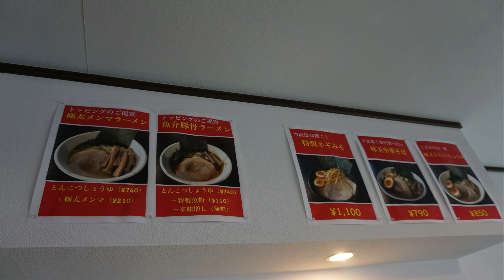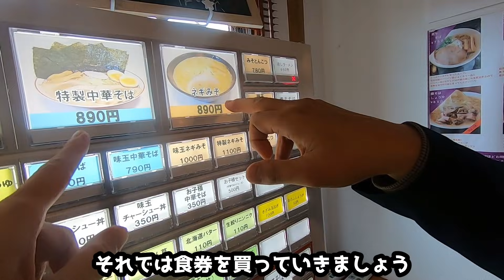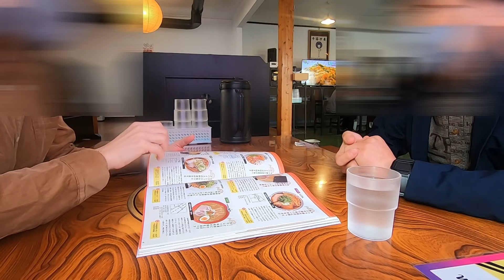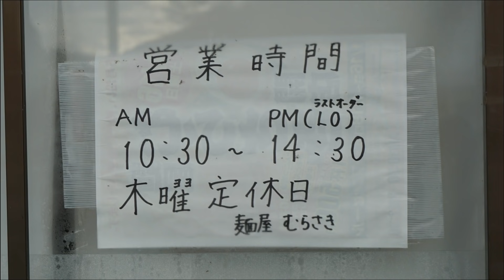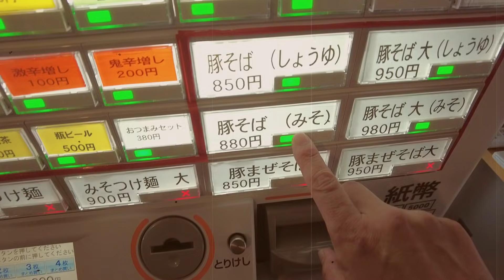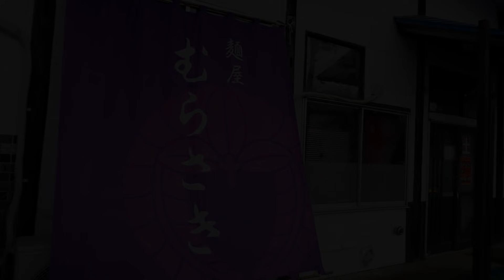秋田県仙北市田沢湖‼️【麺屋むらさき】田沢湖地区の満席になる人気店で『特製中華そば』と二郎系『豚そば(みそ)』を食す‼️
今回の動画は、秋田県仙北市田沢湖卒田にある【麺屋むらさき】にオジャマしたときの動画です。横手市から車で約一時間くらいのところにあります。国道46号線沿いで、お店の近くにはJR神代駅があります。JR角館駅からは車で10分くらいのところにあります。午前10時半にオープンするんですが、早い時間からお客さんで賑わいます。お店は食券制で、先に食券を購入してから席に着きました。とても広い店内で、お座敷席とテーブル席、カウンター席もありました。老若男女問わず、人気のあるお店だと思います。本編をお楽しみください。

●ステッカー購入はこちら！